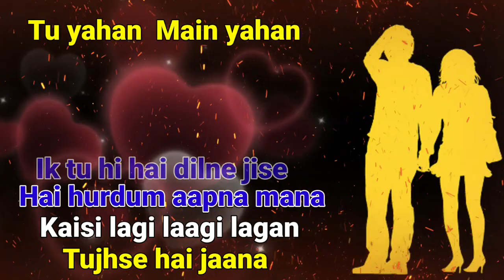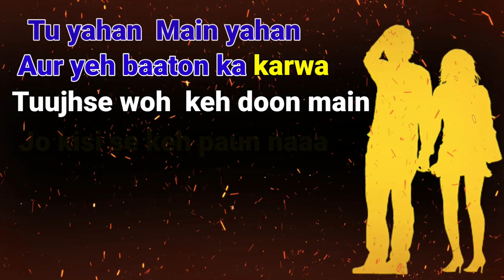Ek Tu Hi Hai Dil Ne Jise X No Mabe | Rito Riba | Galo Song | Karaoke with Lyrics | Indian Idol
Ek Tu Hi Hai Dil Ne Jise Lyrics – Very beautiful Galo love song Ek Tu Hi Hai Dil Ne Jise has sung and performed by Arunanchal Pradesh boy Rito Riba on the biggest singing plateform Indian Idol Season 13. Neha Kakkar, Vishal Dadlani and Himesh Reshammiya three of them are the judges of this season. This song is performed on the Indian Idol Season 13 live on Sony Tv channel. Plz enjoy Ik tu hi hai dilne jise Hai hurdum aapna mana song karaoke.

Karaoke Credit👇

Music Rito RibaSong
Writer Rito Riba

Ek tu hi hai dil ne jise Hai hurdum aapna mana
LYRICS 👇👇

Nom rebam hi dagam
Alo e chin lodu chemma
Mom dubam hi dagam

Ik tu hi hai dilne jise
Hai hurdum aapna mana
Kaisi laagi lagan
Tujhse hai jaana

Ek tu hi hai dil ne jise
Kaisi laagi lagan
Tujhse hai jaana
Tu yahan main yahan
Aur yeh baaton ka karwa
Tujhse woh keh doon main
Jo kisi se keh paun na

Hmm..Nomabe nomabe
Norumabe ngokkali e
Nomabe nomabe
Norumabe ngok kanu e

Nomabe nomabe
Norumaabe ngok kachem e
Nomabe nomabe
Norumabe ngok kachem e